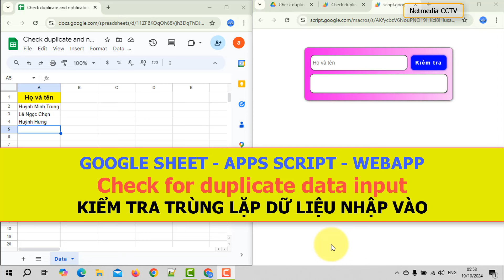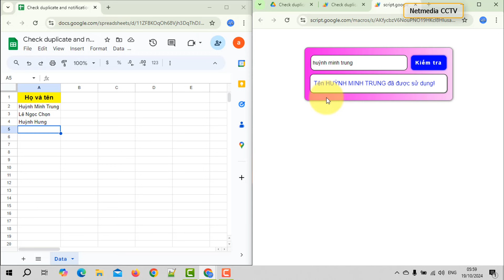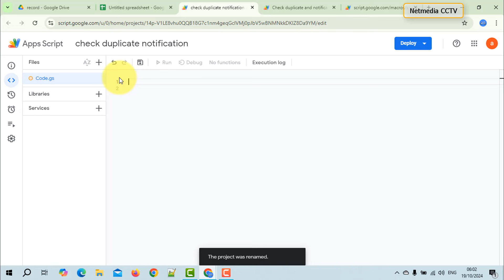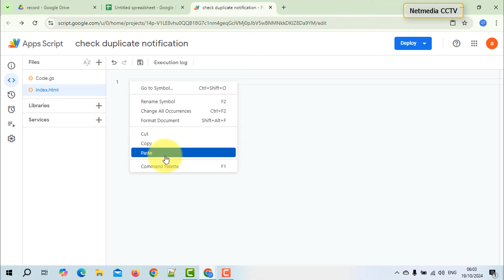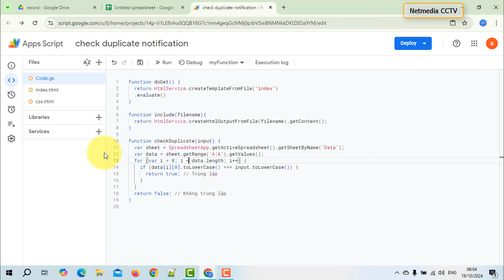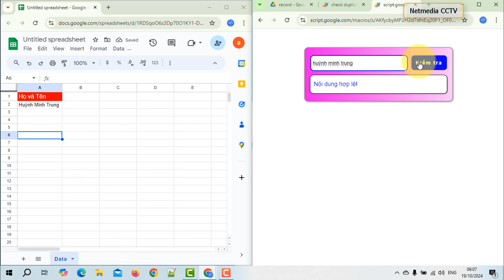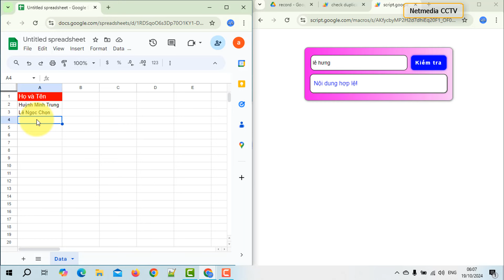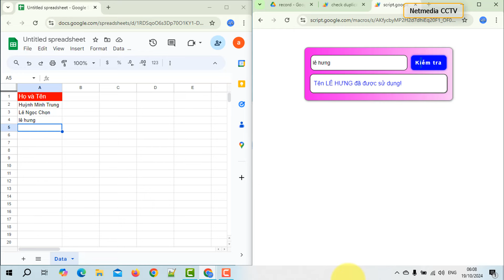Google sheet Apps script Webapp | Kiểm tra trùng lặp dữ liệu nhập vào và thông báo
👉Google sheet Apps script Webapp | Kiểm tra trùng lặp dữ liệu nhập vào và thông báo - Check for duplicate data input.
👉Code apps script: cập nhật sớm